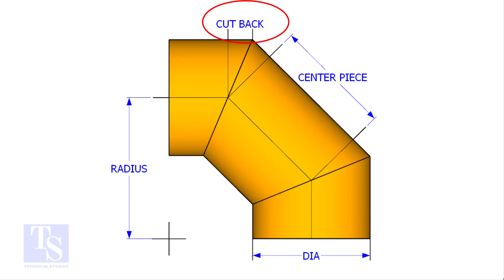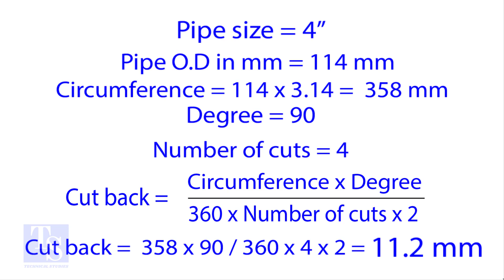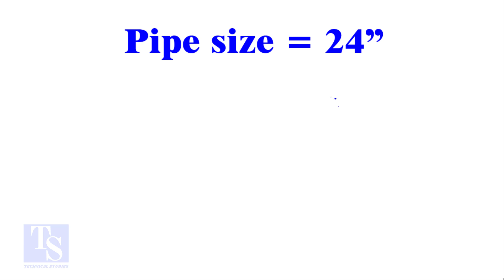MITER CUT BACK CALCULATION EASY METHOD